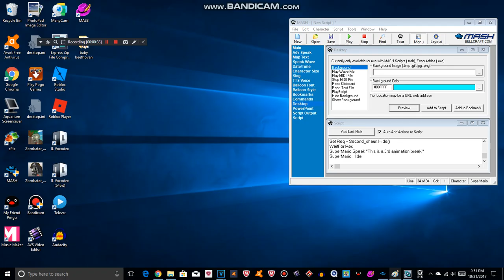Super Mario beats up Super Why Again!